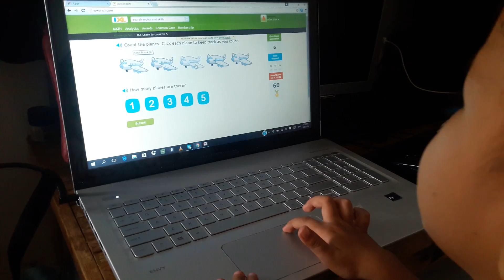Belajar berhitung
Dede irfan danish serius banget belajar berhitungnya...semangat ya de' 😙